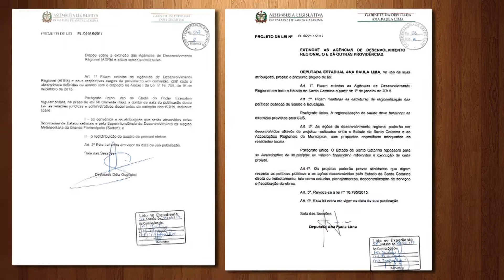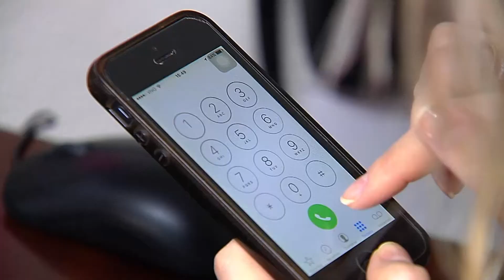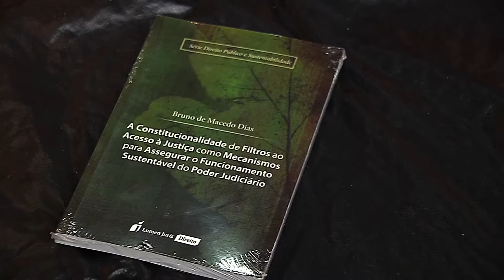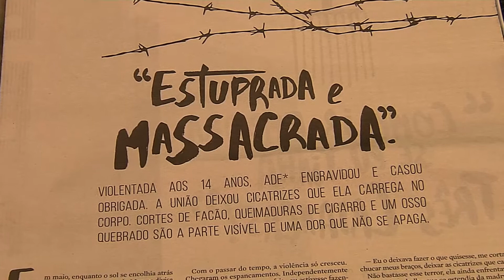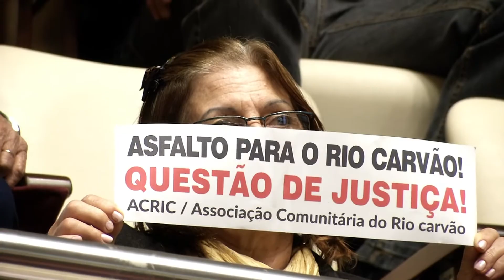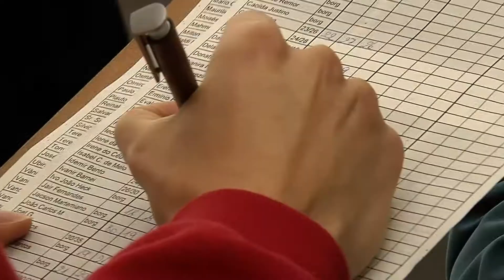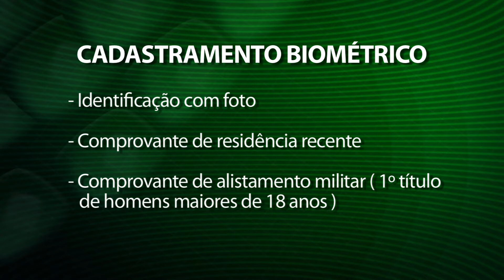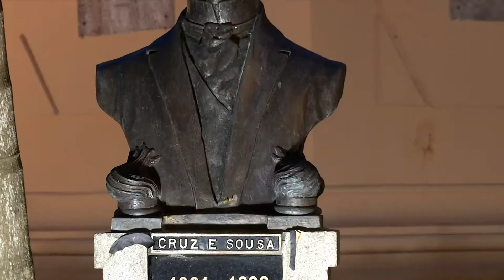Notícias da Semana - 07/07/17